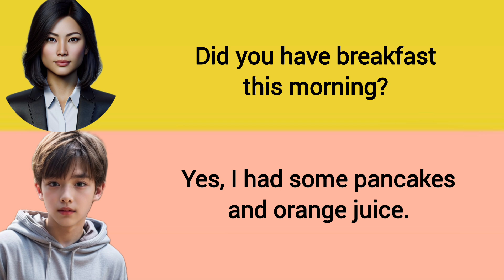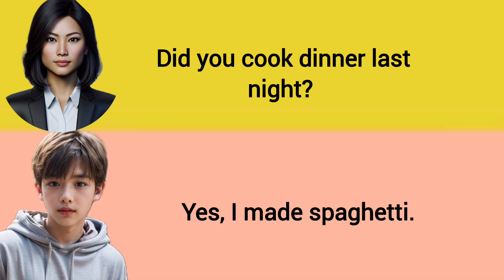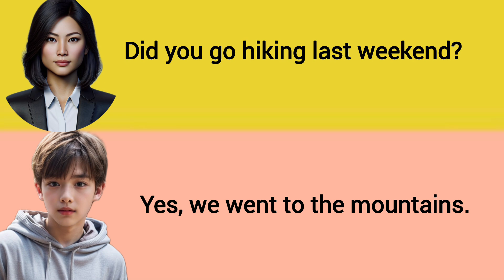Improve your English speaking skills 🗣️question and answers